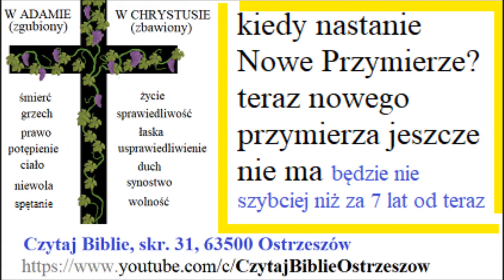Nowe Przymierze zacznie się po ucisku i będzie zawarte z Izraelem i Judą a nie z nami R022